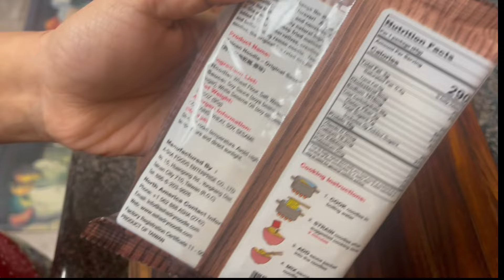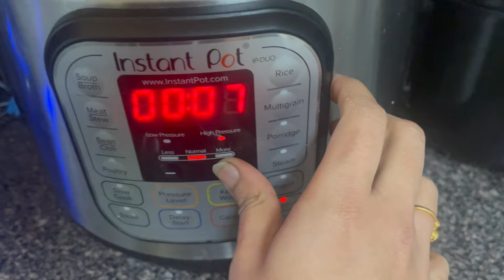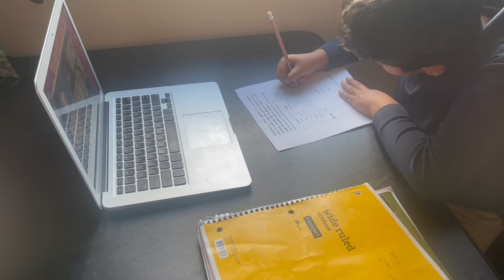Weekday Vlog -This is how I Plan My Day|Umami Seasoning|Cooking Lunch with what is left in my Fridge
Hi All
In this vlog im gonna share how my weekday will be,how i plan, what ill do. Also sharing some cool recipes.Hope you all like this video.